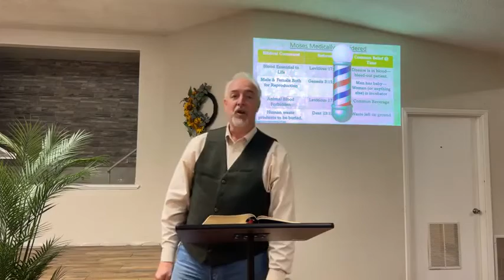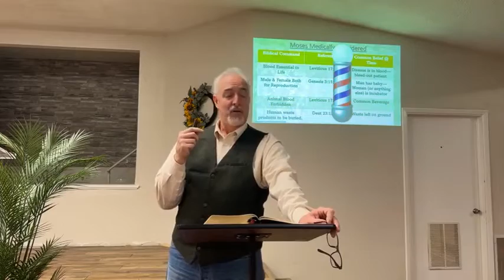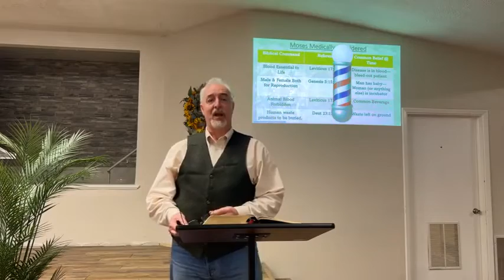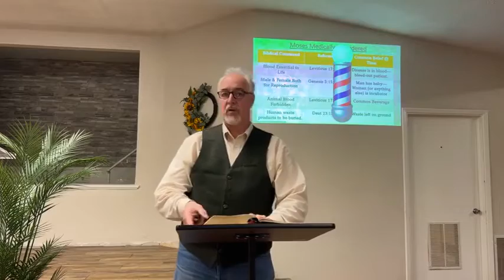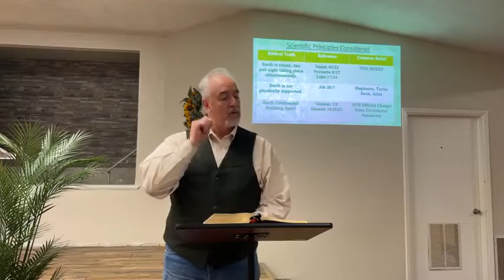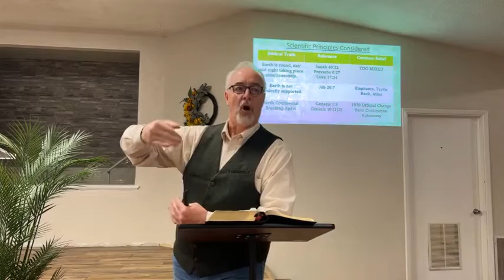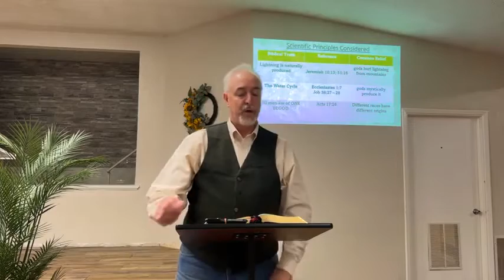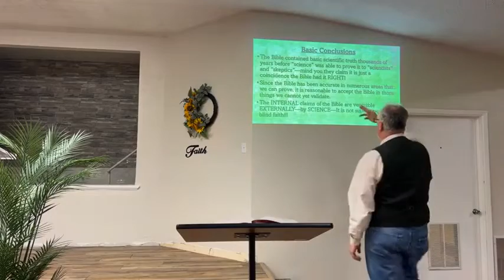Scientific Evidence in the Bible